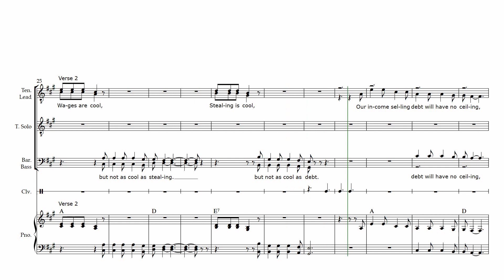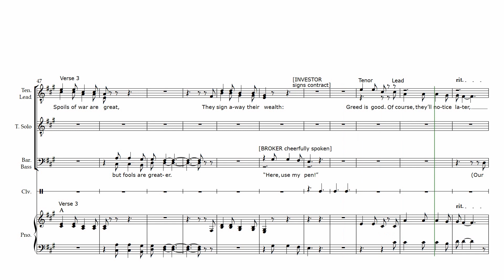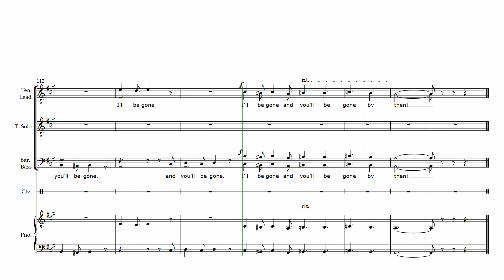IBGYBG "I'll Be Gone, You'll Be Gone" Barbershop style funny song. Demo, 1 singer [CC] Nov 12, 2022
Sneaky bankers and investment brokers sing IBGYBG ("I'll Be Gone, You'll Be Gone") for MORTGAGE MELTDOWN: THE MUSICAL.  Nov 12, 2022 draft sung by Eve Sutton and Sibelius voices.  Enjoy!